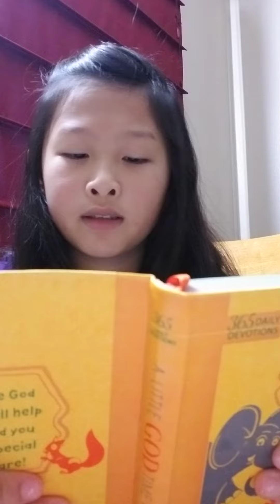A Little God Time For Kids Nov 15 Best Day Ever